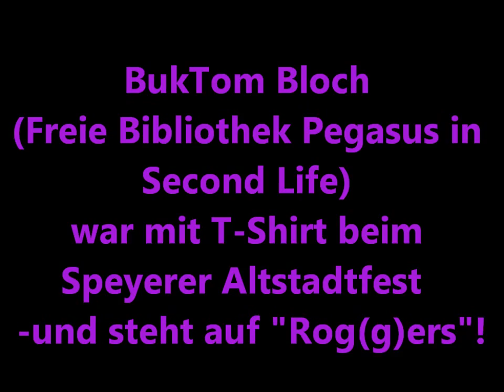Pegasus-BukTom Bloch-Altstadtfest Speyer 2011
...schaut selbst.
(Anscheinend werden die selbstironischen Untertitel von youtube "geschluckt" / sind nicht sichtbar / lesbar.) Ein neuer Service mutmaßlich ...